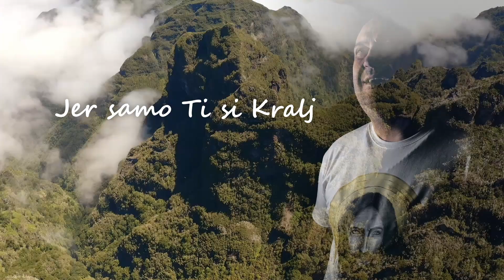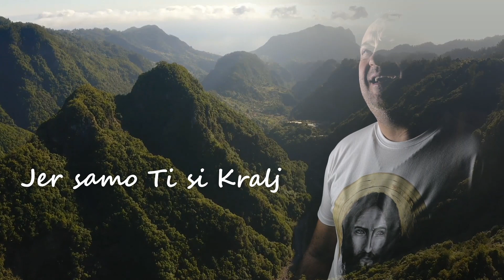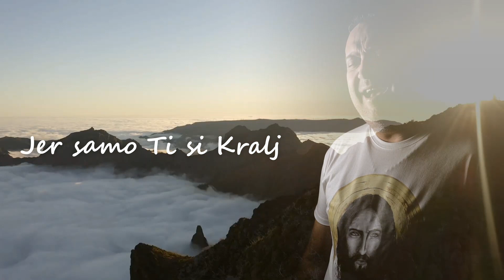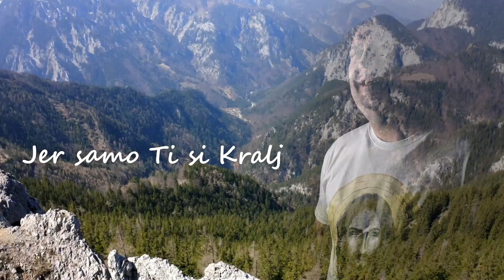Josip Ćulumović - Emanuel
Slušajući prvi put pjesmu "Emannuel" nigerijskog pjevača Franka Edwardsa bio sam duboko ganut i osjetio sam potrebu da ova prekrasna pjesma hvale Bogu bude otpjevana i na hrvatskom jeziku.
Nadam se da će pjesma dotaknuti mnoga srca kao što je dotakla i moje siromašno, grešno srce.